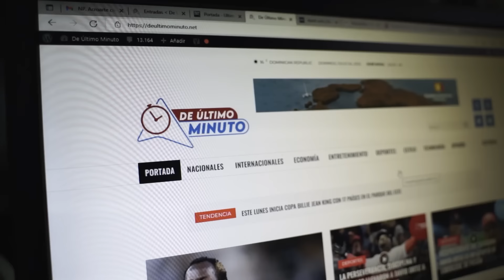LAS VACACIONES RULAY DE ÑEÑECO SIN LIONDY (EL OPEN MIC)